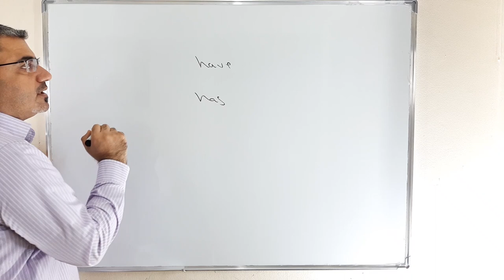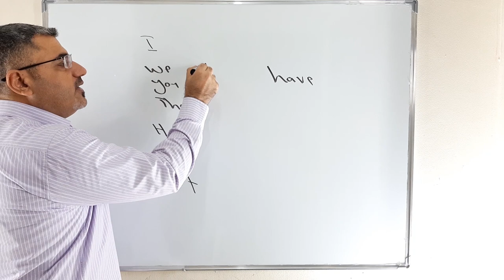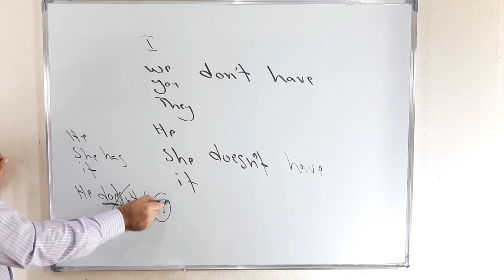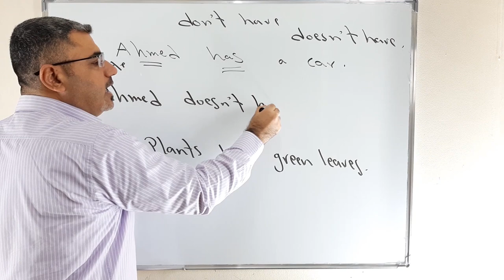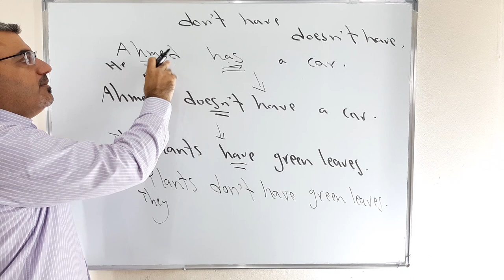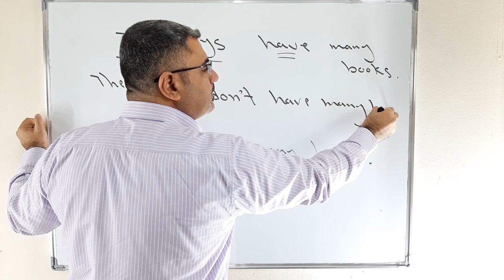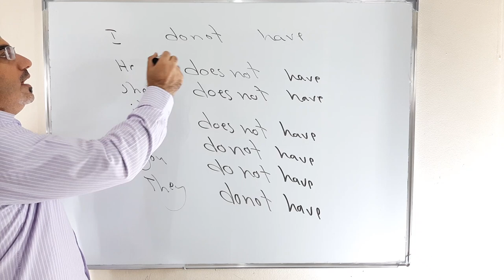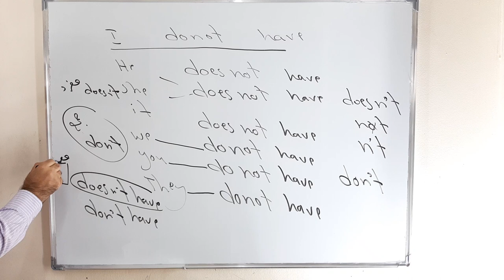شرح نفي فعل التملك have has في الانجليزية (26 )| كيف انفي has have | كيف تنفي فعل الملك have has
نتعلم في هذا الفيديو كيف انفي فعل الملك في اللغة الانجليزية بطريقة سهلة وملاحظات مهمة في تكوين الجملة الانجليزية وكيف استخدم don't have doesn't have بكل سهولة مع الفاعل
يرجى نشر القناة ودعمها بين الاصدقاء دمتم بخير وعافية #ِAliALALiEnglish#